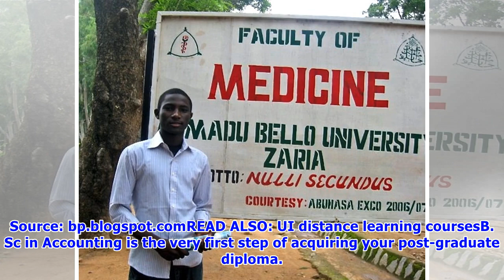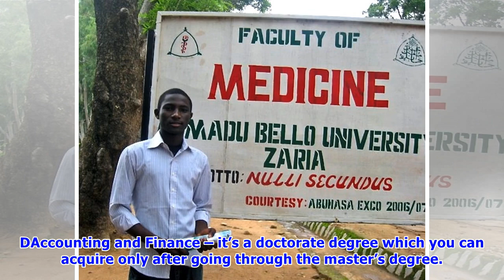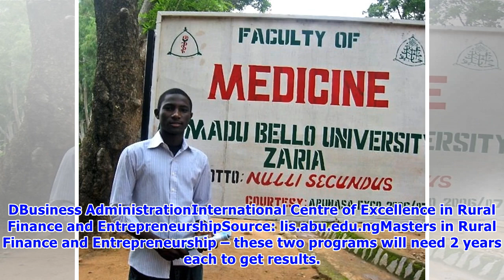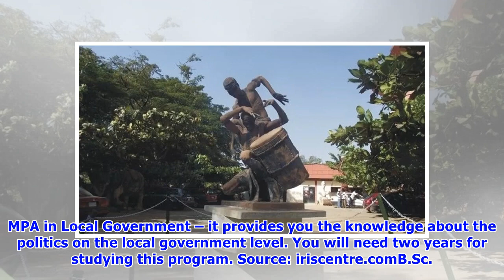Everything you need to know about Abu Zaria postgraduate school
Abu Zaria postgraduate courses are considered to be one of the best in Nigeria. Therefore, it’s best to know about what you should expect from this university courses. Moreover, this article will provide you with a lot of interesting information about this university, studying there and finding a job. Continue reading to find out more!Source: blogspot.comDepartment of Administration provides the most Abu Zaria postgraduate courses. Therefore, it’s the most available department for post-graduate ...